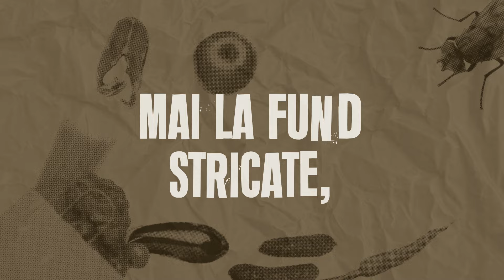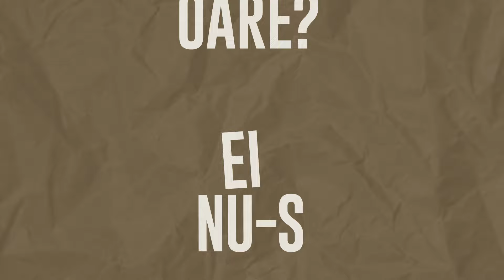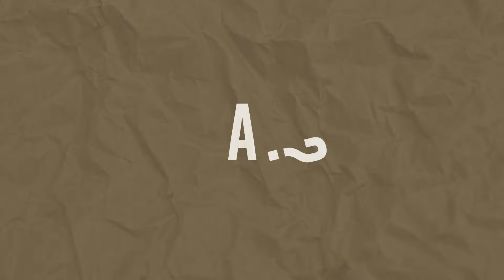Kapushon x Valera Leovskii - Nu-s Ei Oare? | Lyric Video 2024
Producător: Mareshow
Graphic Design: Stas Zaldea

Muzică: Kapushon, Roma Beats
Text: Kapushon, Valera Leovskii
Instrumental, Rec, Mix, Master: Roma Beats

Partener: SM Detailing
Detailing și servicii electrice auto la cel mai înalt nivel